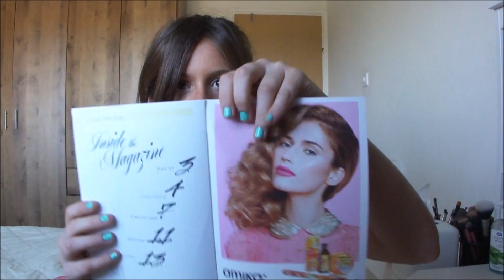Unboxing April Israel Glossybox 2014 ♥ פתיחת קופסת גלוסיבוקס אפריל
לפרטים, מוצרים, קישורים ומידע נוסף לחצו על show more כדי לפתוח את תיבת המידע בשלמותה :)

המוצרים שהתקבלו בקופסת גלוסיבוקס אפריל:
1. מורז- קרם פוליגונום להגנה מהשמש לגוף- 50 מ"ל- גודל מלא
2. ד"ר מיורד- קרם יום אסנשיאל- 10 מ"ל
3. אמיקה- שמן טיפולי לשיער- 30 מ"ל
4. גאיה- מסקרה שחורה- 10 מ"ל גודל מלא
5. מורז- דוגמית שמפו לעור רגיל עד שמן
6. מורז- דוגמית קרם לילה טבעי לעור מעורב עד שמן
כדי להירשם לשירות הגלוסיבוקס  ו\או לקבל פרטים נוספים אודות הקופסא הכנסו ללינק הבא-

מוצרי איפור שהשתמשתי על עצמי בסרטון:
♥BB קרם של חברת מישה בגוון 31
♥קונסילר מינרלי של MAD MINERALS בגוון lt-md, לסקירה:
♥סומק melba של MAC
♥ברונזר mineral make up של IL MAKIAGE
♥מסקרה- Maybelline the rocket volum' express, לסקירה:
♥היילייטר- soft&gentle של MAC

*הקופסא התקבלה לסקירה ע"י החברה